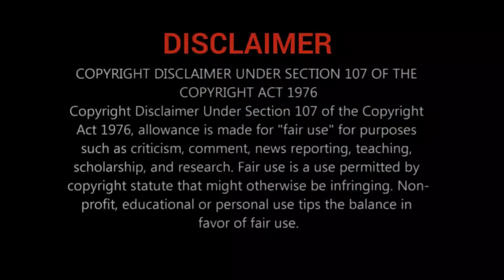Alert : Jagame Thandiram Bad Update | 4th Single | Official Trailer | Dhanush | Cine Tamil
About Jagame thanthiram :

 When a clever, carefree gangster is recruited to help an overseas crime lord take down a rival, he is caught off guard by the moral dilemmas that follow.

Release date: 18 June 2021 (India)
Director: Karthik Subbaraj
Language: Tamil
Produced by: S. Sashikanth; Chakravarthy Ramachandra